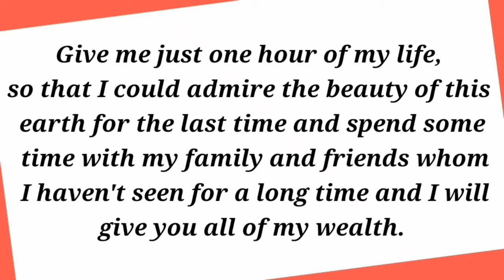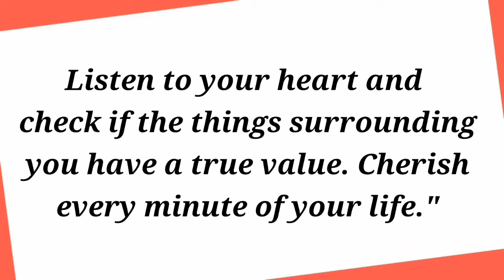LEARN ENLISH THOUGH STORIES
Audio stories with subtitles
LEARN ENGLISH TUBE

LEARN ENGLISH
IMPROVE YOUR LISTENING SKILLS THROUGH ENGLISH STORIES
IMPROVE YOUR LANGUAGE SKILLS THROUGH ENGLISH STORIES